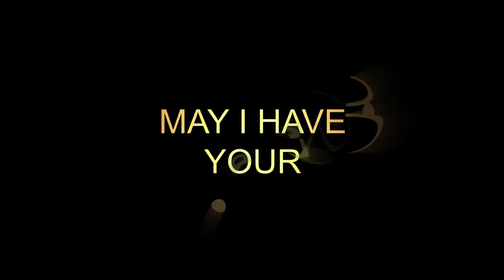Countdown Timer | 10 sec with Sound effects and GirlVoice 4K | CD13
countdown 10 sec + 3 sec timer intro - after effects Girl Voice

countdown
countdownstockfootage
contdownimages
contdown1to10
stockfootage
galaxystock13
13stockgalaxy
youtubestock13